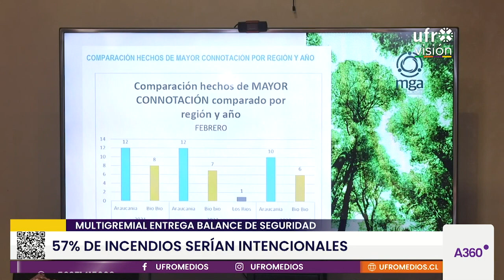Balance de seguridad e incendios: 57% de incendios serían intencionales | ARAUCANÍA 360°